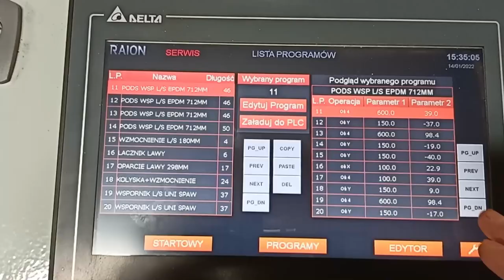Flat bar flat strip bending and punching CNC automatic machine [flat strip bender] [CNC bending]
Flat strip bending and punching CNC automatic machine . Enables bending and punching of a flat bar up to 50x6mm.

The machine control system enables the creation of programs (sequences of movements of individual machine axes) for making various details. The creation of programs consists in manipulating the machine axes with a manual setter (jog) and recording individual movements, thus creating a sequence of steps for subsequent bends and extensions of the flat bar. Program steps can also be modified using the touch panel (modification / correction of the bending angle, wire extension length or movement speed).

Created programs are saved in the device memory. The operator selects the appropriate program for the part he wants to execute from the list of created programs. Starting the selected program results in the start of the saved sequence of machine movements, realizing the execution of the detail. The machine allows you to set the number of parts to be made.

The programs can also be saved on a USB flash drive and then modified on a PC.

We are a company with many years of experience designing and producing control systems for various types of machines and production lines. We implement projects from advanced, multi-axis numerically controlled CNC machines, through complex internal transport systems, to control of simple devices and machines. We have experience in the implementation of projects for many industries:

- metal industry (numerical CNC bending machines for smooth, spring, reinforcing wire 2D and 3D, numerical CNC bending machines for a flat bar or hoop iron, pipe benders, numerical hole cutters, assembly machines and welding cells, rotary tables, longitudinal and cross saws, "flying" saws ", palletizers, depalletizers and many more)

- automotive industry (assembly machines and manipulators, control and measuring machines, hydraulic presses, automatic car washes, riveting lines and many others)

- furniture industry (numerical CNC machines for cutting foam, presses and assembly machines, and others)

- chemical and cosmetic industry (advanced DCS process control systems, internal transport systems, labeling machines, packaging machines, manipulators and others)

- and others